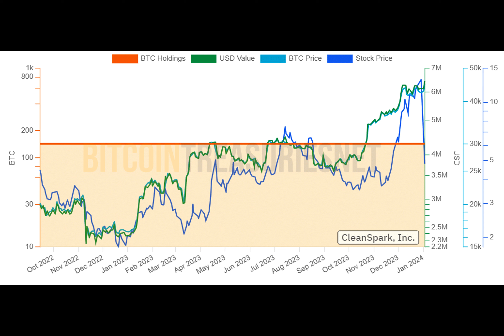Just In: Bitcoin Miner CleanSpark Gears Up for 2024 With In-House Trading Desk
Bitcoin mining company CleanSpark Inc is set to establish its own trading desk in 2024, Bloomberg reported on Tuesday. This move reportedly aims to enhance returns from the company’s substantial Bitcoin holdings.